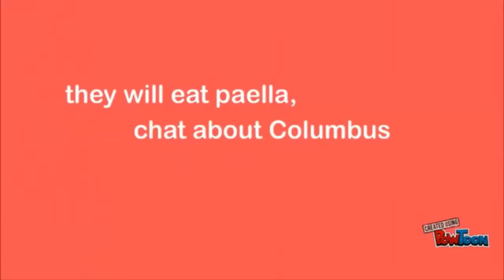Lean Startup - Minimum Viable Product example